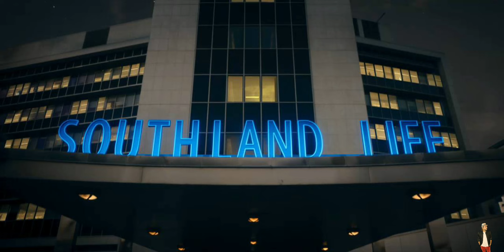The Umbrella Academy 2 Episode 6 Explained in Hindi | Netflix Series हिंदी / उर्दू | Hitesh Nagar